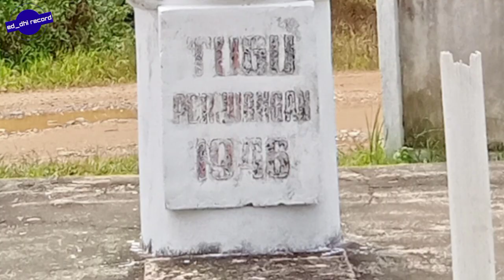Karaoke Betunguk Betugau (menunggu - menunggu) ll lagu daerah tanah pinoh (melawi) ll ed_dhi record